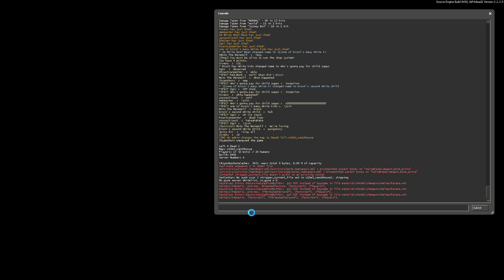Left 4 Dead 2 (The Dandy Ones Super Campaign) Gameplay 7-15-22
Super Campaign time!